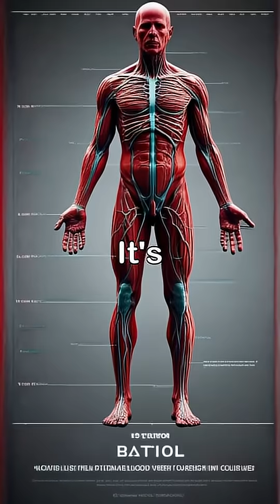Human Blood Vessels Can Circle Earth Twice!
Did you know the human body is packed with an incredible network of blood vessels? 🩸
If you stretched them out end to end, they would cover more than 100,000 kilometers – enough to wrap around Earth not once, but twice! 🌍✨

Welcome to Daily Amazing Facts, where we share mind-blowing science, history, and nature facts every single day! 🚀